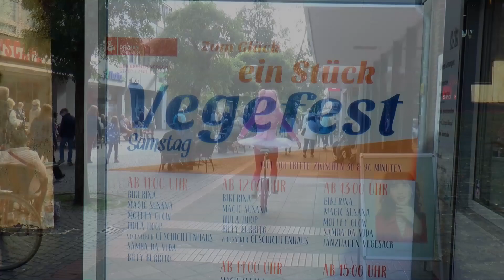Vegefest 2020 in Bremen Vegesack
Unter dem Motto "Zum Glück ein Stück Vegefest"  war trotz Corona ein Hauch, von dem schon seit vielen Jahren etablierten Vegefest in Bremen Vegesack, spürbar.
Kamera, Bildbearbeitung, Schnitt: Heiner Heinemann